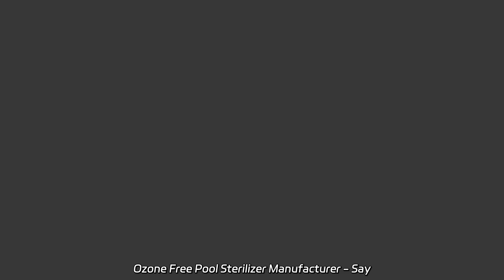Ozone Free Pool Sterilizer Manufacturer - Say Goodbye to Harmful Chemicals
Ozone Free Pool Sterilizer Manufacturer - Say Goodbye to Harmful Chemicals As a factory, we offer the Industrial Ozone Generator 40g/Hr for effective drinking water treatment, air source disinfection, and waster water treatment in aquaculture. Improve your cleaning process with our ozone generator.